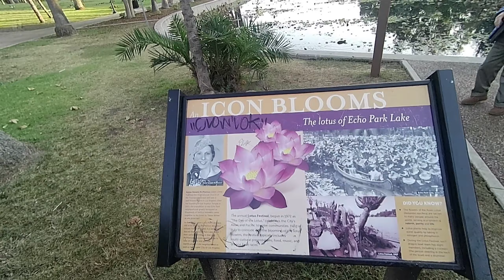Echo Park - 오리배 타는곳(에코 공원)-2편,엘에이 켈리포니아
영상에 나오는 재보질문에 답을 해 주시는 분에게 소정의 사례를 해 드려요~~